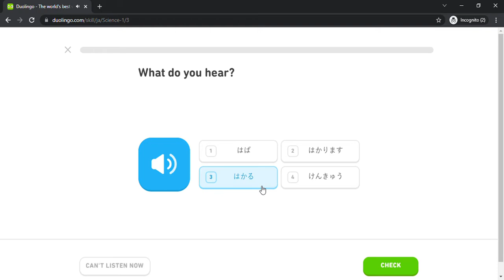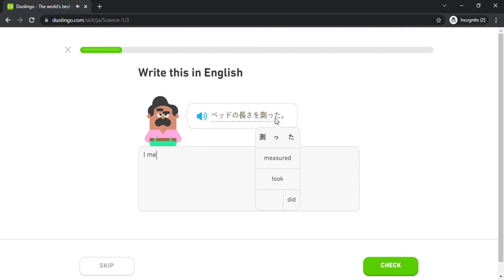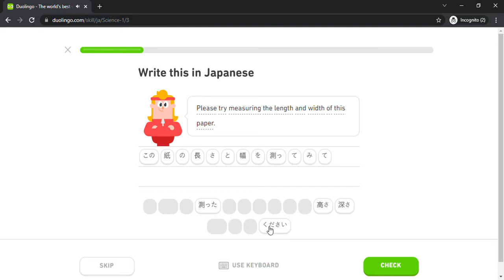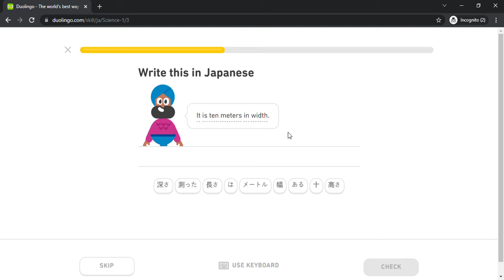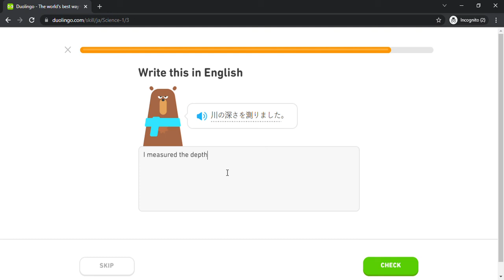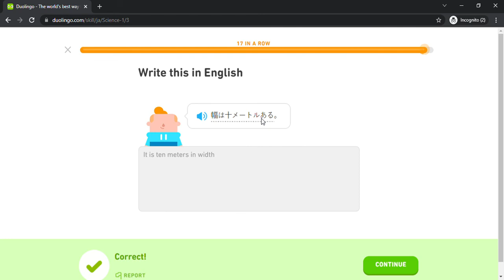Duolingo #1150 Japanese - English (Part 27 - Science 1)